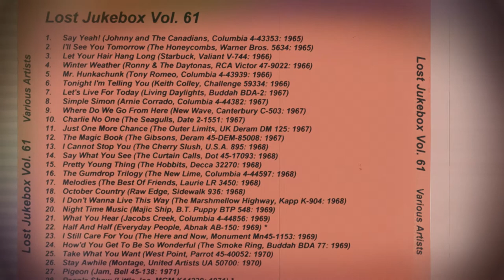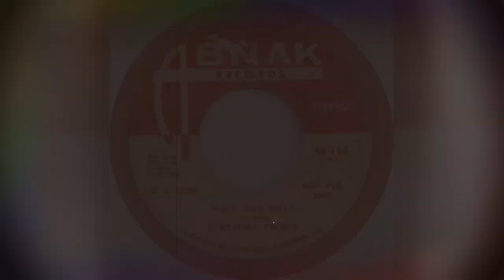Everyday People - Half And Half 1969 ((StErEo))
Everyday People – Half And Half / You're In Love
Label: Abnak Records – AB-150
Format: Vinyl, 7", 45 RPM, Promo, Yellow Vinyl
Country: US
Released: 1971